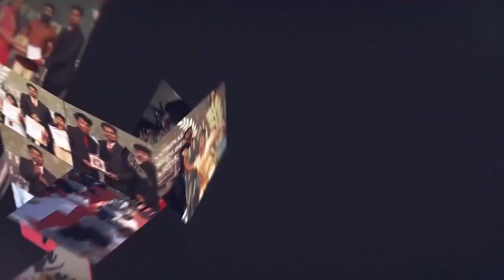191 Countries Flags Names Reciting in Least Time by Young Genius Kid | Charusri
T.CHARUSRI
Born on 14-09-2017 from Virudhunagar,Rajapalayam Tamilnadu,India.She has created a new world record by Reciting 191 countries flags names in the least time of 1 Minute and 39 Seconds by young genius kid.She has set a new world record dated 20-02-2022.This achievement is registered in Kalam's World records.
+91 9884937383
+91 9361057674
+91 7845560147